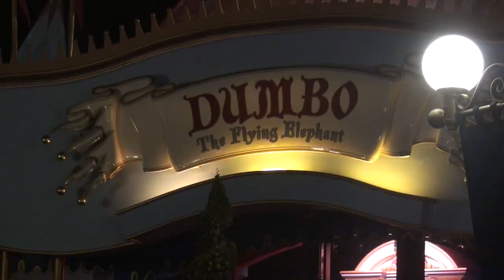VLOGmas Day 12: Random Trip to Disneyland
Write To Me:
Dulce Candy